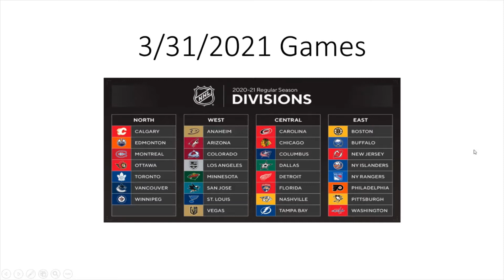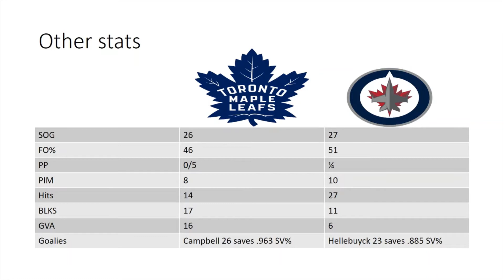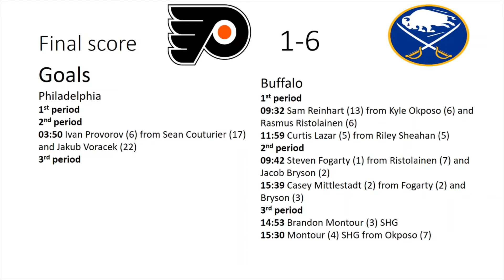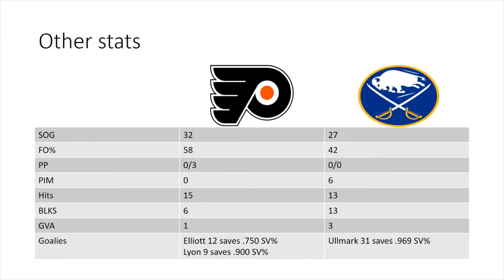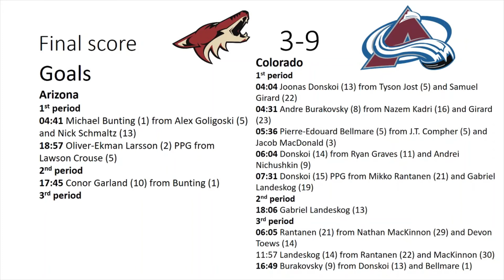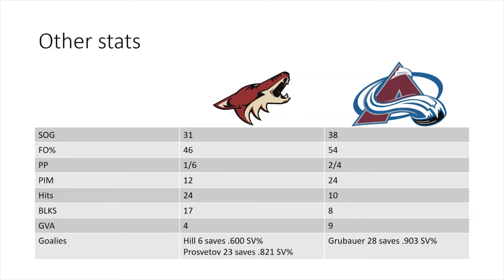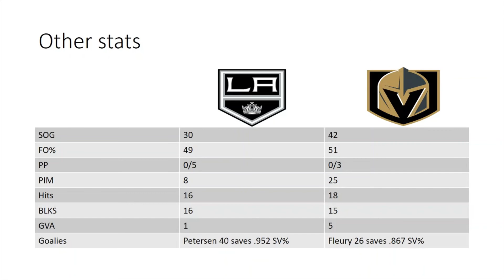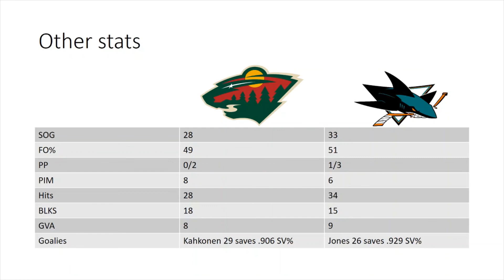Reviewing all NHL games from 3/31/2021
Hey everyone, I am just going over the NHL games from today.